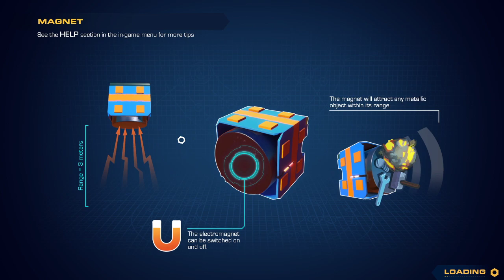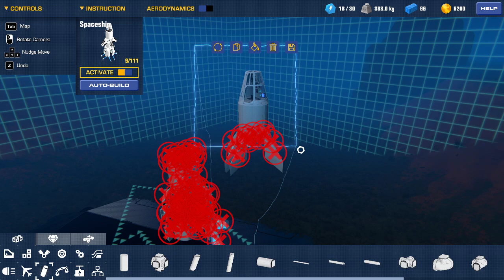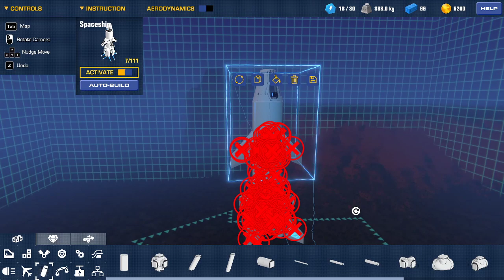Trailmakers episode 9